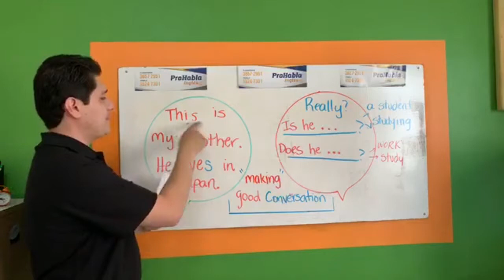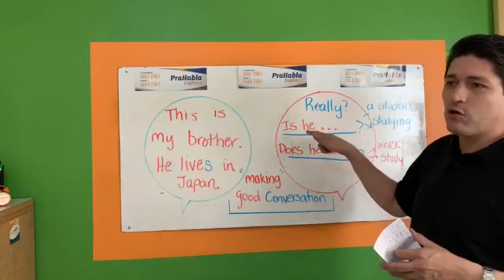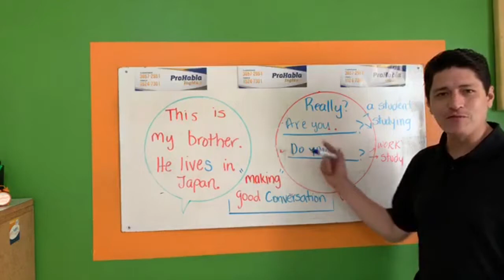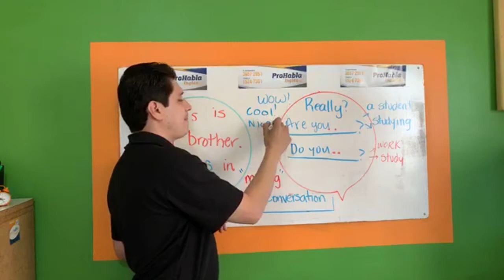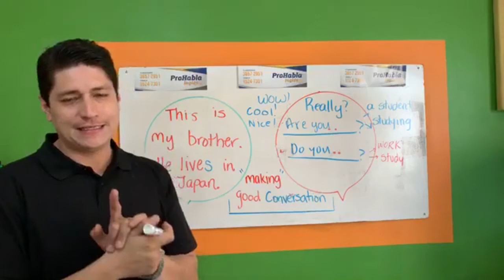ProHabla TV - Making good conversation ‼️